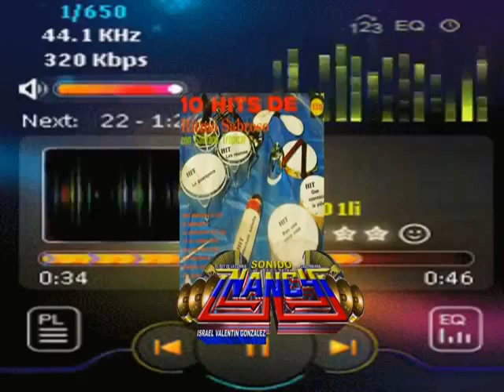😍🌴La Guarapera 97 Grupo Santana Tropical 💿 Sonido Nancy Plus🆗👍🐷